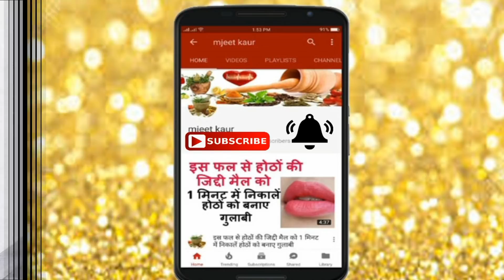इस चीज को एक बार बालों पर लगाएं बाल इतने लंबे हो जायेंगे कि आप कटवाते रह जाएंगे mjeet kaur